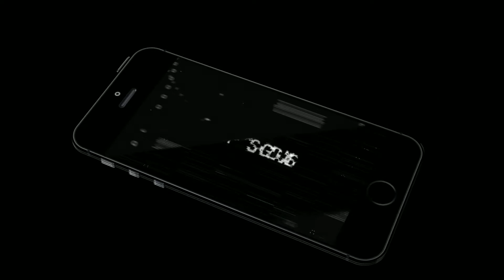Mask up GamePlay (Android/Ios) (Arcade)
🎮 GAME INFORMATION
Name:-Mask up     My rating:7/10
Offline or Online:- Offline
Size:-34M
Free or Paid:-  Free Contains Ads·Offers in-app purchases
Category:-Arcade
Developer: Rouli corp

◆GAME DESCRIPTION◆
Mask Up is an action plateformer roguelike.
It features:
- Randomly generated world
- Various ennemies, biomes and mecanics to discover
- Two-button input system designed for mobile

How far will you go and what secrets will you find?

There's a dedicated telegram channel where I'll put future update anouncements

Someone also recently started a wiki for the game, feel free to consult it or to contribute: mask-up.fandom.com